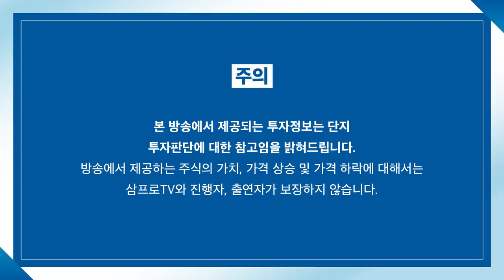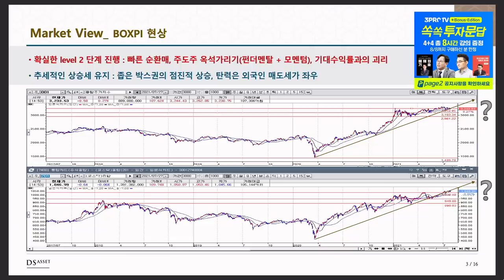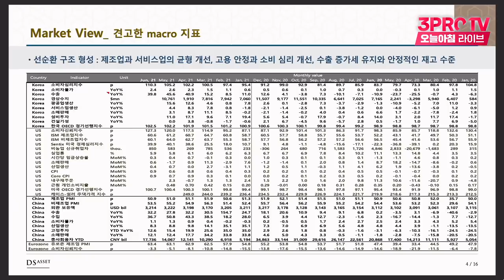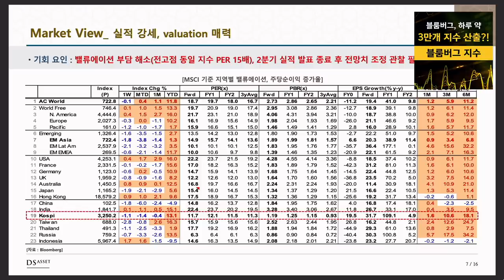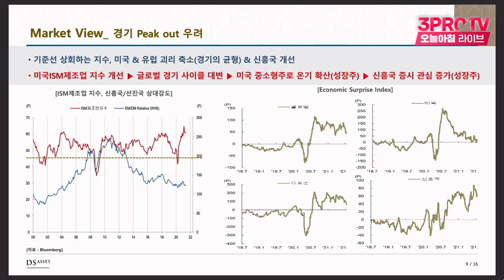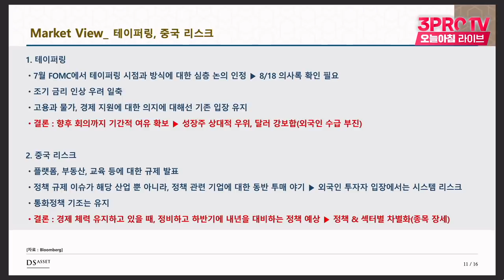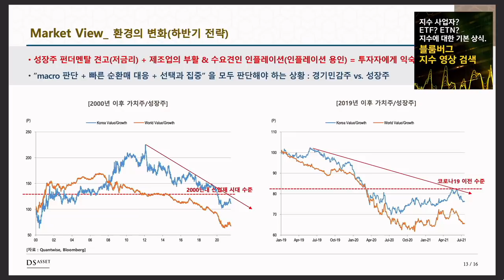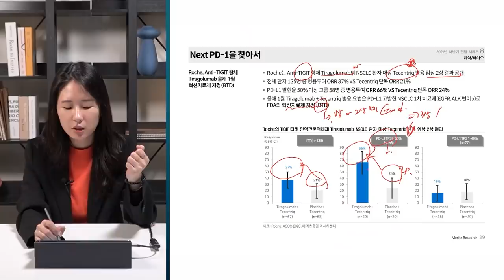[심층 인터뷰] 지수는 박스권이지만 앞으로 긍정적인 이유는? f. DS자산운용 이한영 본부장